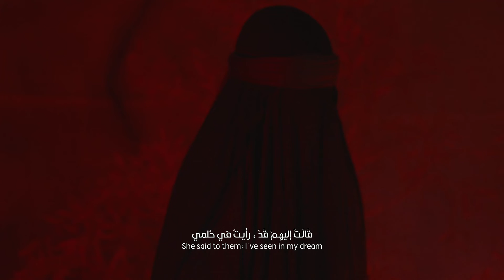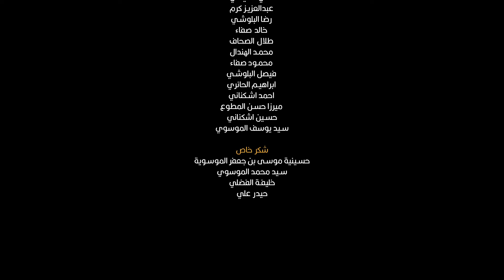طفلة العرش VIdeoClip أحمد صديق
طفلةُ العرش
أحمد صديق
كلمات محمد الصفار القطيفي

كورال
فيصل البلوشي
عيسى العيسى
نورالدين الباهلي

تسجيل محمد جراغ
الهندسة الصوتية والتوزيع صالح مقدم

DOP
عبدالله اشكناني

ساعد في الانتاج
علي اكبر
عبدالله خاجه
مشعل مشاري
علي عبدالله دشتي

مونتاج علي الموالي

تمثيل :
مهدي الصيدلي
خادم الراية
سلمان القلاف
حسين صديق
حسن تميمي
علي الصيدلي
عبدالعزيز كرم
رضا البلوشي
خالد صفاء
طلال الصحاف
محمد الهندال
محمود صفاء
فيصل البلوشي
ابراهيم الحائري
احمد اشكناني
ميرزا حسن المطوع
حسين اشكناني
سيد يوسف الموسوي

شكر خاص
حسينية موسى بن جعفر الموسوية
سيد محمد الموسوي
خليفة الفضلي
حيدر علي -
للإشتراك في القناة على الرابط التالي